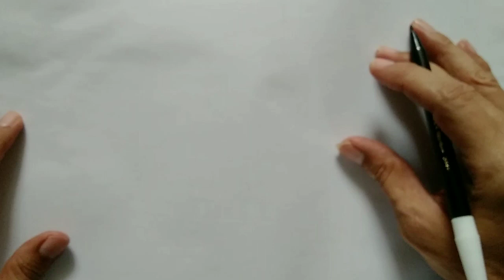Menggambar Menara Big Ben / How to draw Big Ben Tower for the beginning 763 (Privat Lukis)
Drawing the Ikon Landmark of Big Ben Tower for the beginners
By Juhanes (PRIVAT LUKIS)
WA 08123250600